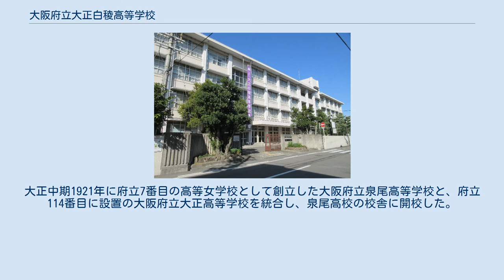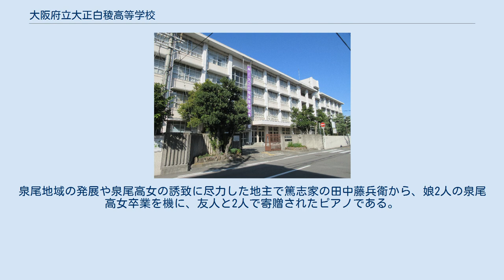大阪府立大正白稜高等学校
大阪府立大正白稜高等学校（おおさかふりつ たいしょうはくりょう こうとうがっこう、英: Osaka Taisho Hakuryo Highschool）は、大阪府大阪市大正区にある公立の総合学科高校。
大正中期1921年に府立7番目の高等女学校として創立した大阪府立泉尾高等学校と、府立114番目に設置の大阪府立大正高等学校を統合し、泉尾高校の校舎に開校した。
 「大阪府立高等学校・大阪市立高等学校再編整備計画」（2019年〈令和元年〉度から2023年度まで）に基づき、大正区にある泉尾高校と大正高校を統合。
2018年（平成30年）4月1日、泉尾高校の施設をそのまま使用し、新設された。
 全日制の総合学科で、「文理・アドバンス」、「ライフ・健康」、「地域・ビジネス」、「IT・クリエイティブ」の四つの系列がある。
 1年生・2年生で「リーディングスキルプログラム」授業を実施。
文章や資料・データを正確に読み取る力を伸ばし、「考え抜く力」を育成する。
 なお、大正白稜高校（泉尾高校）の校地と大正高校の校地は、直線距離で約400m（徒歩で約5分）の近い場所にある。
 だが、大正駅から高校までは徒歩で約20分ほどかかる （年表の主要な出典は公式サイト） 鉄道 バス 校章 校章は泉尾高等女学校校章の『純真清楚』を象徴する白百合のふちと、府立今宮中の校章の星から『たくましく知性の燦めき』 という意味で有名なオリオン星の三稜（三ツ星）。
大正高校の『大きく正しく真っ直ぐ生きる』の直線の矢を組み合わせたデザイン。
 校歌 校歌は、テレビ「題名のない音楽会」「世界一受けたい授業」にも出演の作曲家の青島広志による作詞・作曲。
 制服 制服は、チャコールグレーを基調としたオリジナルデザイン。
「フォーマル性の高いレザースタイルボタン、角度をつけたスラントポケット、世界で愛されるロキャロンタータン」で「細部にまでこだわりぬいた制服」のため、「将来いちばん思い出に残る服になります」としている。
 校舎は、泉尾高校の校舎（1981年〈昭和56年〉3月に完成）を引き続き使用している。
 ただ一部の校舎は、旧耐震基準の既存不適格のままであり震度6強の揺れで倒壊の恐れがある。
このため2005年（平成17年）と2010年度に改修を行った。
 貴重な大正期のスタインウェイ製ピアノが、泉尾高校時代から所蔵。
泉尾地域の発展や泉尾高女の誘致に尽力した地主で篤志家の田中藤兵衛から、娘2人の泉尾高女卒業を機に、友人と2人で寄贈されたピアノである。